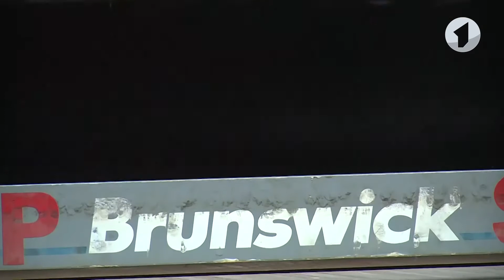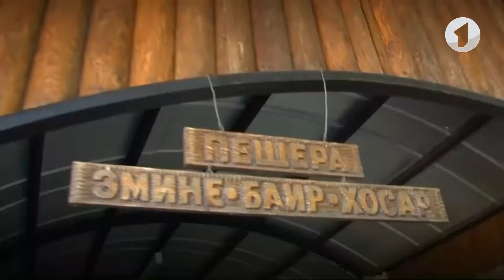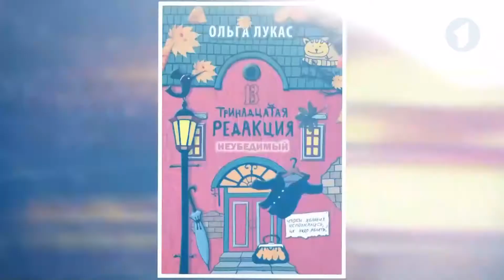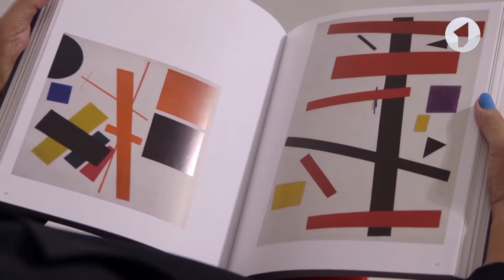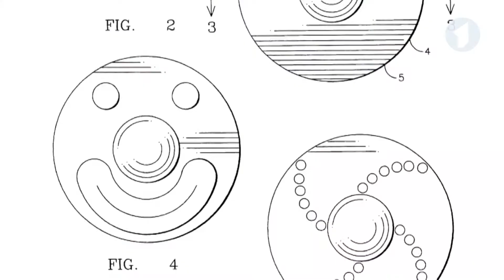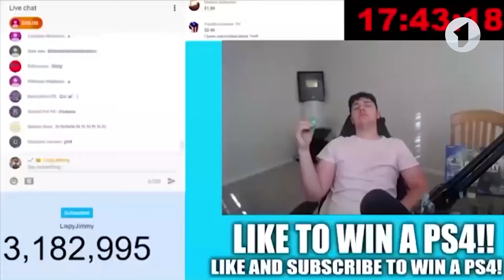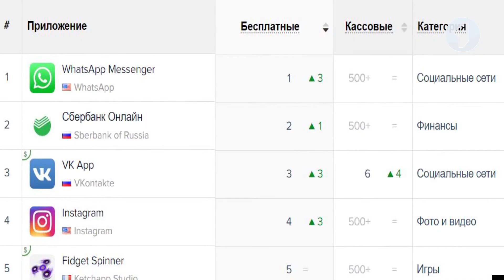Программа "Утро. Lite" - 11/06/17